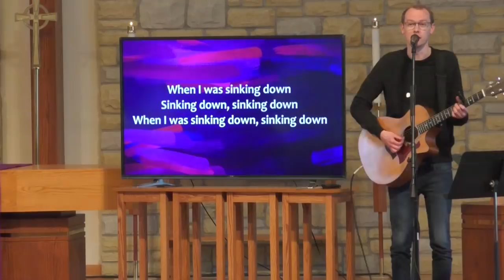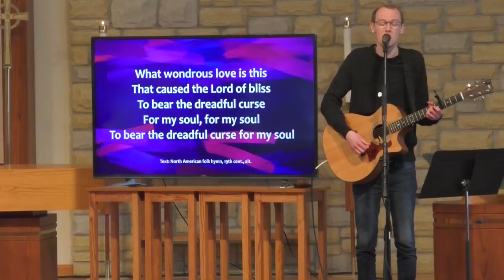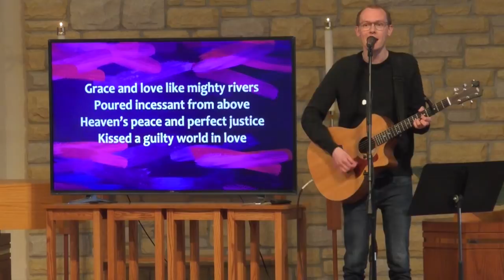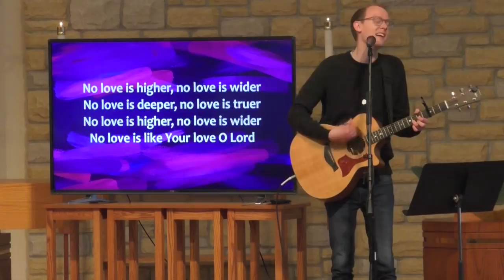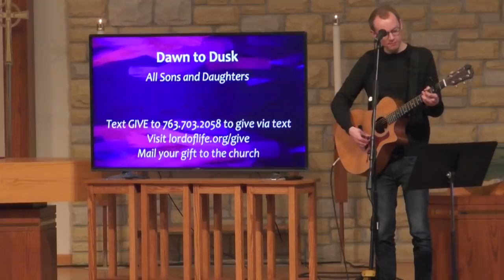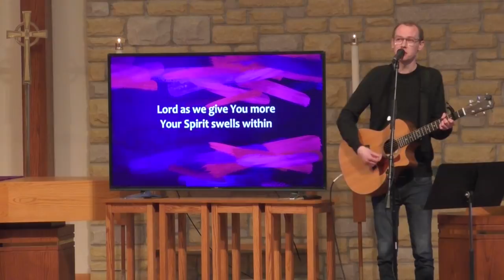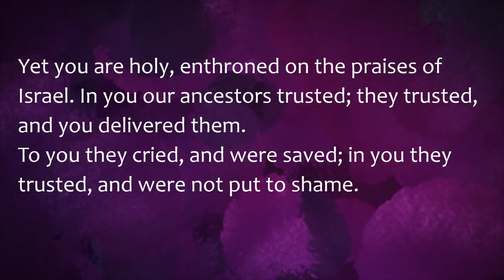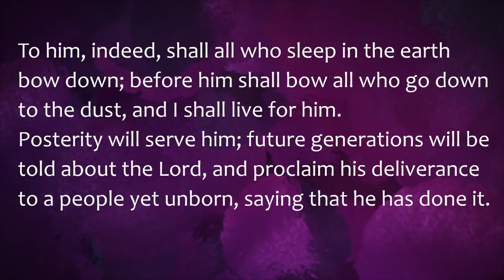Entire Maundy Thursday Service | 4.9.2020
Pastor Kaitlyn